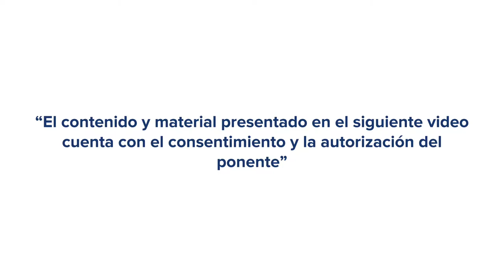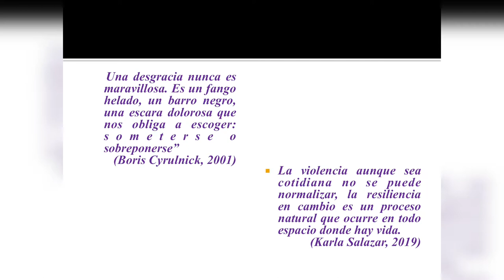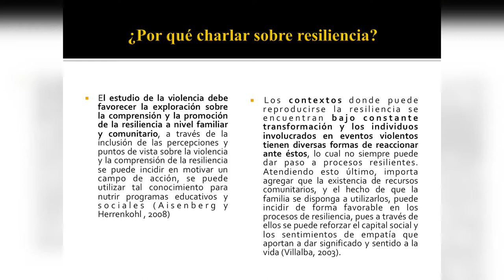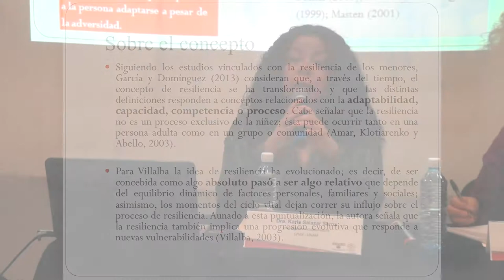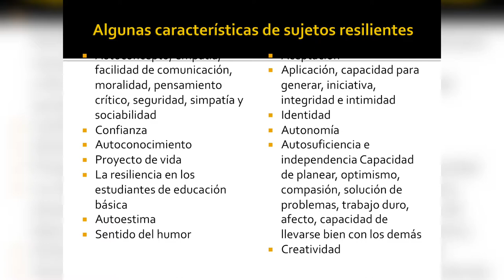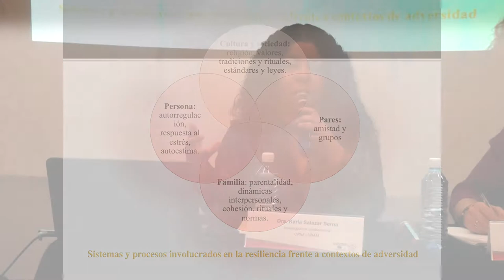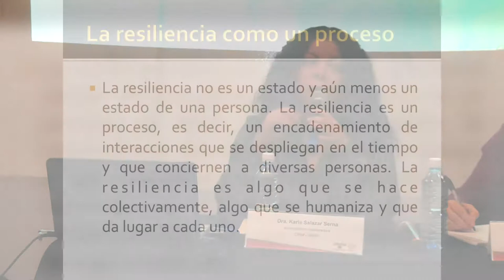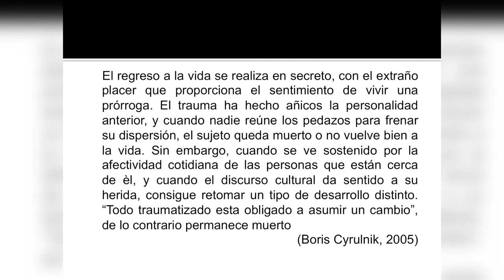Conferencia: La familia, la escuela y la comunidad como espacios resilientes...